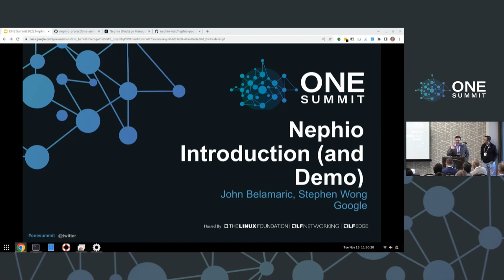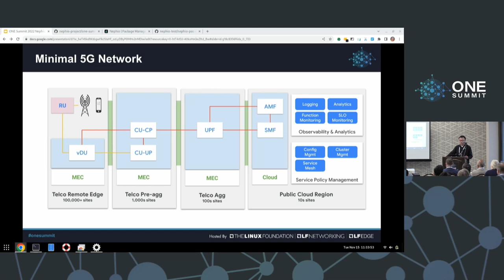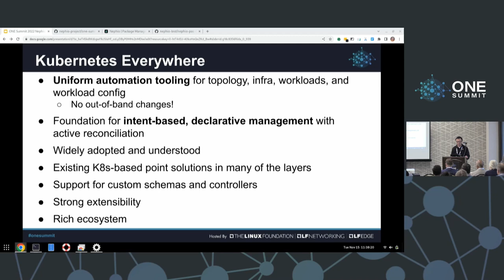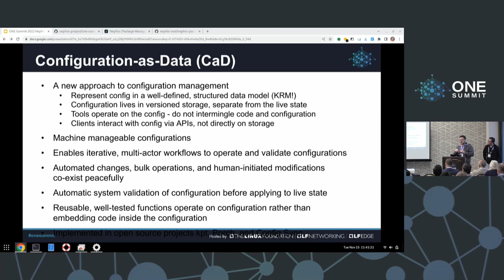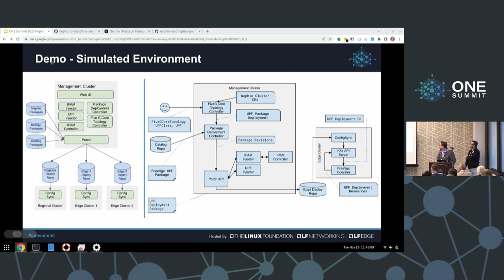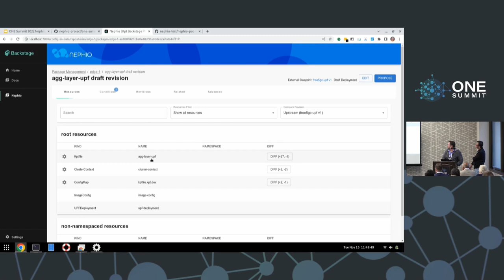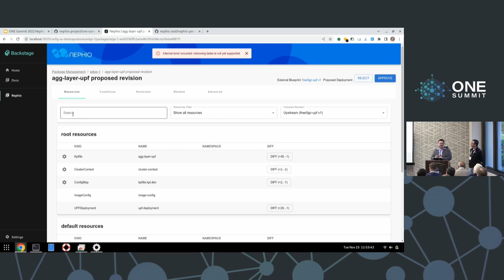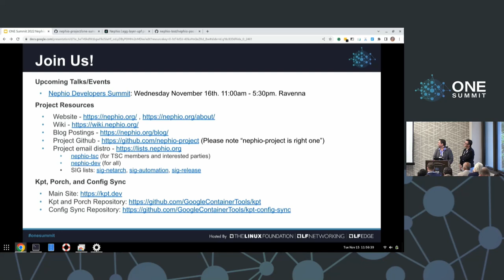Nephio Intro and Pre-Release Demo - John Belamaric & Stephen Wong, Google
Tackling the complexity of multi-vendor 5G Network Function deployment and management across diverse infrastructure is a daunting challenge for the industry. Nephio, a Linux Foundation project, is a new approach to resource orchestration that will meet this challenge directly. Nephio is based on two essential pillars. First, Nephio standardizes on "Kubernetes Everywhere", leveraging Kubernetes as an orchestration layer for Day 1 and Day 2 up and down the entire stack. Second, Nephio uses a novel approach to configuration management - Configuration-as-Data - to enabling cooperative human and automated editing of infrastructure and network function configuration. Machine-processable configuration allows Nephio to understand and automate the generation and modification of configuration for the infrastructure, network function workload, and network function internals, dramatically reducing human toil ensuring consistency across these areas of configuration. This talk will provide an overview of Nephio, and demo some pre-release functionality.